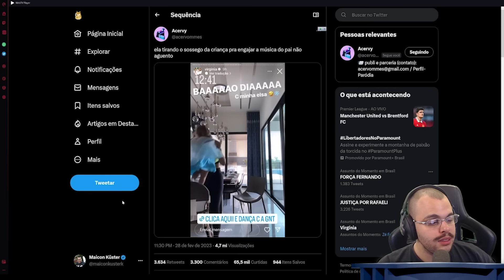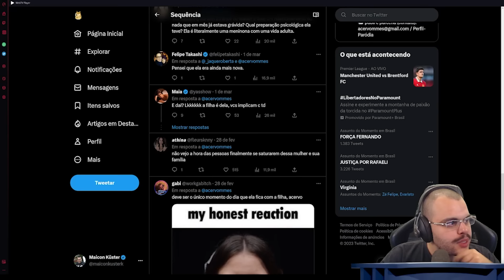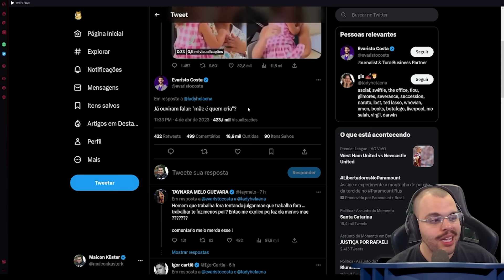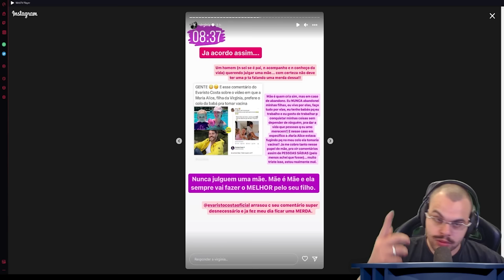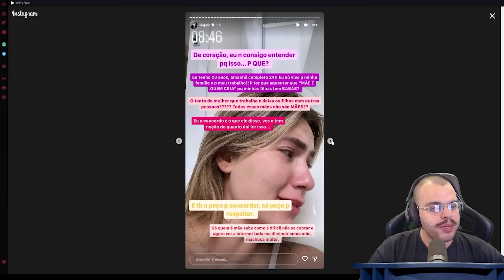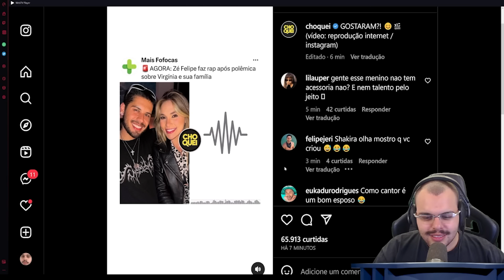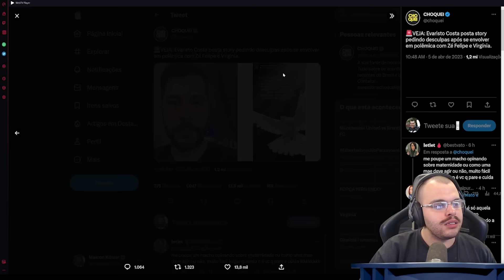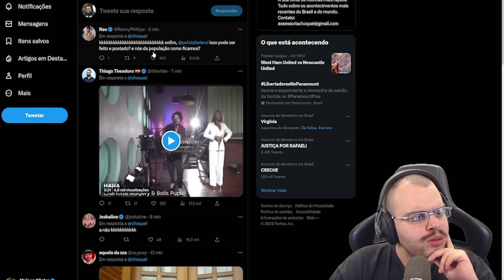VIRGÍNIA É CRITICADA POR EVARISTO COSTA E ZÉ FELIPE FAZ RAP CONTRA EVARISTO - Maicon React